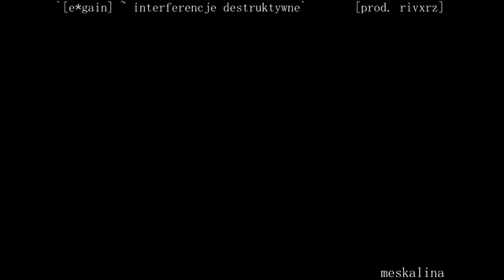egain interferencje destruktywne prod rivxrz (reupload)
mix/master @momsen meskalina`

niechcemisiewypisywactego